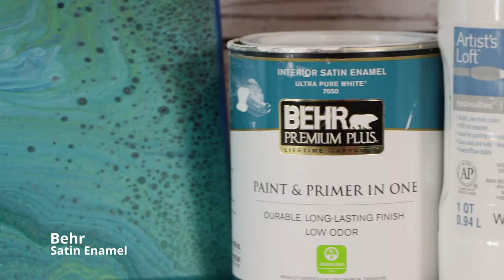(280) Kiss Pour acrylic painting | Cloud Effect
Kiss Pour acrylic painting | Cloud Effect

Today on Tracie Reed Designs I am doing a simple Kiss Pour with Cloud Effect. This acrylic pour painting tutorial is intended to be an overview of the Kiss Pour and Cloud Effect Techniques. This is a perfect time to talk directly to me and discuss the acrylic painting and acrylic pouring techniques. I will also be doing a live acrylic pouring demonstration, which is always fun and exciting to see the results with you :) Come paint with me :) and hang out.

Videos are best viewed on HD screens and listening with headphones

The products I am using today are:

Specimen Cups with Lids
Jumbo Natural Craft Sticks
Plastic Condiment Bottles
Plastic Beaker Set of 6
Squeeze Bottles with Yorker Red Cap
Liquitex Professional Pouring Medium
Butane Torch Lighter
Giant Push Pins
Floetrol Additive
Powder-Free Nitrile Gloves
My paints are mixed with Liquitex pouring medium, Floetrol, and water.
No silicone was added.

If you are interested in a painting and don't see it listed,